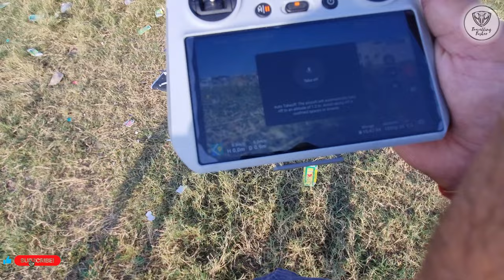DJI mini 3 Pro Flying Test | DJI mini 3 Video Quality | TRAVELLING TUSKER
Gears that I use :
For Videos :

About Myself :-
Hello Everyone
I'm Nishant
I'm new on youtube, I make travel, historical videos and daily vlogs. I Want to be a travel vlogger... hope someday my dream will come true. …..